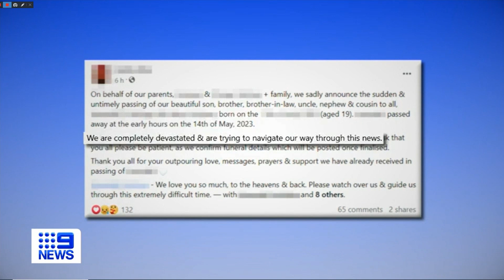Nine news Late (graphics after) Part 1 of 2